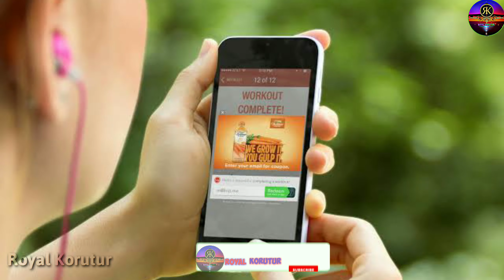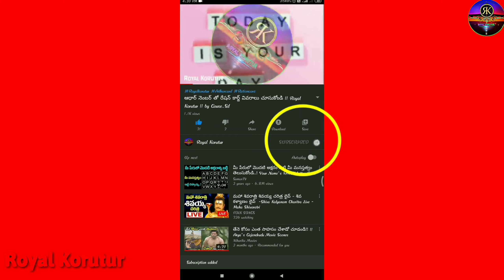APSRTC is coming up with a new app soon | What's its use? What to do? | in telugu | Royal Korutur 🔥🔥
APSRTC is coming up with a new app soon ... What's its use? What to do? | in telugu | Royal Korutur by Gouse.sd

Hii friends. Welcome to Royal Korutur.

Finally
       In this video About of
APSRTC APP: APS RTC is coming up with a new app soon ... What's its use?  What to do?

        APSRTC APP: It seems the AP government's idea is to develop technology over time.  Let us know why and what the new app in RTC.
APSRTC Pratham App: APS RTC has Alredi O App in Google Play Store.  It is used to transport buses in districts.  There is currently corona tension ... so the government has decided to bring the ticketing system online for buses.  Officers are ordered.  That's ... a new app is ready.  Its name is Pratham App.  This name could not be finalized.  At the moment I think this name.  It will be available next month.  Earlier ... Visakha and Vijayawada City buses were initially intended to buy tickets through this app ... Now the government has decided to use this app for all buses for the light of the village.  And finally the app loved the government.
            App come on ... people have to install it.  If you ever want to take a bus ... open the app ... tell me where to go.  Soon ... a list of buses going by, including times.  Select a bus to pay for them ... Make money.  When the money is paid ... Tring money message comes online.  It contains the full details.  That's ...
            What's more, the message also includes a 4 digit PIN.  Before boarding the bus ask the conductor ... how much is the pin?  That said, the bus will be called welcome.  Do look good.

Apsrtc,
ap news,
ap update news,
Government news,
now can pay charges chalo mobile app || sakshi tv,
apsrtc bus services to start from tomorrow in ap - tv9,
apsrtc to begin services from tomorrow,
chalo mobile app,
masks and arogya setu app mandatory for passengers - tv9,
apsrtc likely to restore services from april 15,
private buses,
amaravati buses,
vizag city buses,
rtc buses,
special buses,
hightech buses,
electric buses,
telugu news online,
apsrtc new app,
Viral video,
Telugu trending video,

🌼🌼🌼ఫ్రెండ్స్ దయచేసి మీరు ఇంట్లో నే ఉండండి..🌼🌼🌼
        🌹🌹🌹🌹🌹Pls stay at home🌹🌹🌹🌹🌹

ALSO WATCH  THESE AWESOME VIDEOS

Edit : Gouse.Sd
Owner : Gouse.Sd

                     🔥🔥🔥Tq🔥🔥🔥